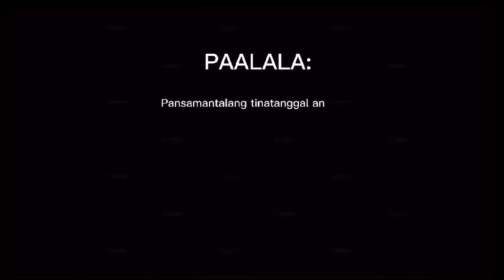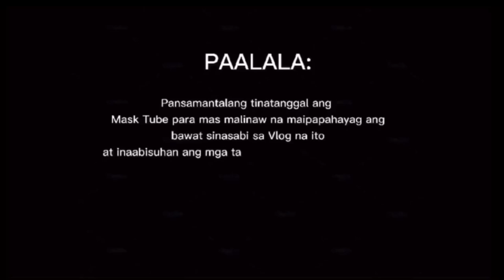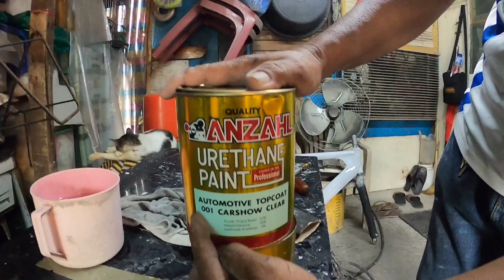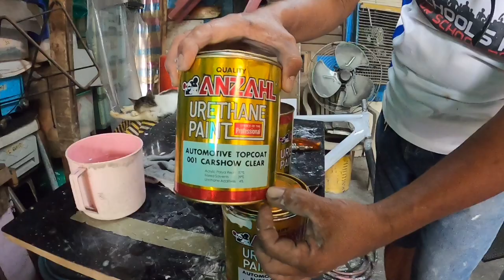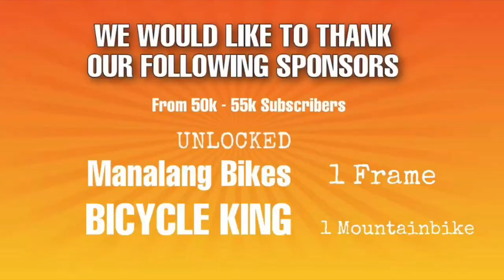Restoration of Bike GIANT to Super Aero High End Bike 🔥 A Must Watch Video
Nakilala ko nga ang King of Pinas Restoration na si Sir Jun Guanion Sobrang nakakabilib ang kanyang aking talento sa pag Customized ng Bikes

Location: Malabon

King of Pinas Restoration

Gusto mo bumili ng Collection bikes natin?

Stay safe and Godbless mga Paps